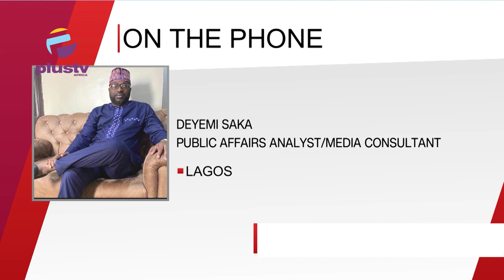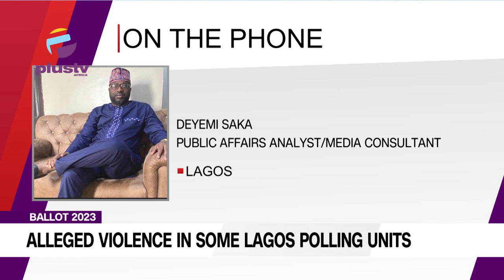Ballot 2023 - Electoral Process: Addressing Electoral Violence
Deyemi Saka, Public Affairs Analyst/Media Consultant, Joined Us To Discuss